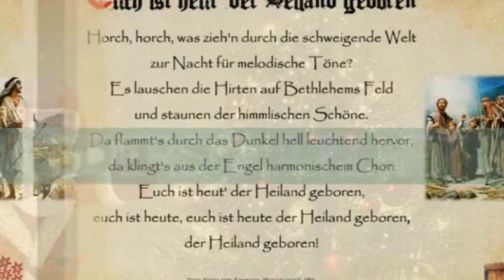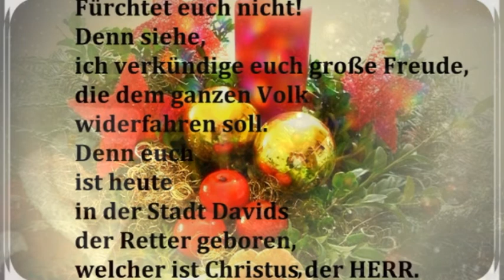Oswald Sattler Weihnachts Medley